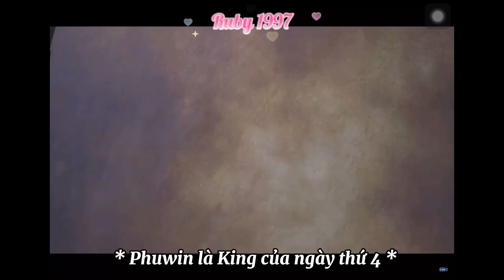Safe House Day 4 _ Một số đoạn cut nhỏ về buổi live ngày thứ 4 của 8 quàng tử 16/9 _ Chào mừng Pí Tê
Chào mừng Pí Tê đến với Safe House

Video không theo thứ tự nha mọi người

Mình tổng hợp 1 số, do live mọi người nói chuyện liên tục, tổng hợp 1 chút moments trong ngày

Video nào sub hết thì mình sẽ ghi, không thì mình không ghi nha

Ngày thứ tư live 9 tiếng, không thể làm full do không đủ năng lực, nên mình làm 1 số đoạn nhỏ thôi

Vốn từ ít ỏi nên đôi khi trans xảy ra sai sót, mong các bạn thông cảm dùm mình nha 💚

Note

🌞 Tay
🌎 Earth
😼 Mix
🍚 Khaotung
🍊 Pond
🐼 Phuwin
🥊 Luke
🐒 Neo